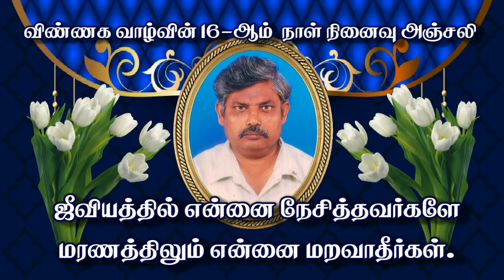In Loving Memory of Mr.Julian Delamourd - 30.05.2021